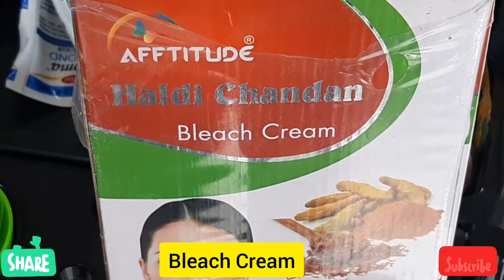ब्लीच करने का सही तरीका ! ब्लीचिंग कैसे करें चेहरे पर ! ब्लीचिंग ! ब्लीच !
Aaj Ham aapko sikhayenge bleach kaise karte hain bleaching karne ka Sahi tarika practical Karke aap ko dikhayenge Aasan tarike se . Hota Hai please aap apni notebook note kar le yah video aap dyan Se Samjho video Jo video pahle upload kiye hue aapane video ko bhi jakar Dekhen tabhi yah video samajh mein Aaegi aapko. mein main proper theory bhakti Hai. aap is Chhori ko notebook Mein note kar lo.  aap Hamari video ko Shuru se leke and Tak dekhna  video tabhi aapko samajh mein  Aaegi Hui Hai aapko aap wex ko apni notebook  main note kar lo  advance chijen sikh ne  ko Milenge Hamare channel ko like subscribe karna aur bell  ko  no kar dena Taki Ham koi bhi video upload Karen sabse pahle notification aapko mil jaaye ye wali video acchi Lage comment kar dena.

Questions Solved:
1: Bleach cream
2: Afftitude Company
3: mixing bleach cream
4: Rose water mix
5: Cream bleach apply
6: Timing 15 se 20 minut
7: sponge se clean
8: Fnal result

Our Soial Links.